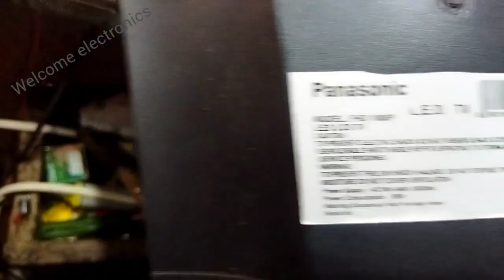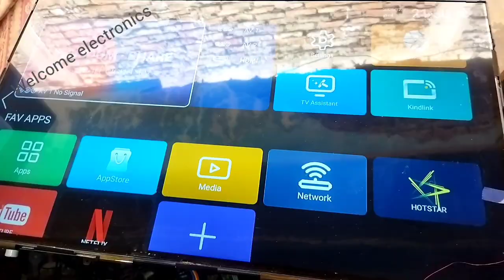Panasonic led tv vatical line progalam solve sadharn methad